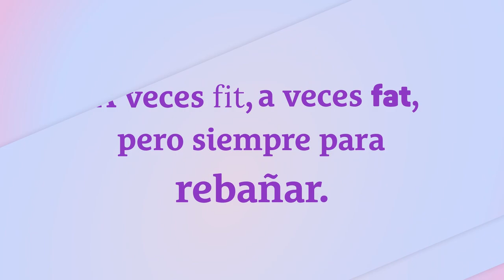Bolitas de coco | Mi dulce navideño favorito 🎄 | Receta muy fácil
¿Sois tan fans como yo de las bolitas de coco?🥰

¡Pues hoy os enseño cómo hacerlas! Veréis que es súper fácil y además quedan de vicio 😋.

📝Ingredientes
◾90 gr coco rallado
◾100 ml leche de coco de lata
◾20 gr azúcar
◾120gr chocolate negro de repostería
◾10 gr mantequilla aprox

Si te gusta la receta, recuerda darle al like 👍 y/o deja un comentario, estaré encantada de leeros y contestar cualquier duda que os pueda surgir con la receta😊.

Espero que os guste y  ¡que tengáis un bonito día!